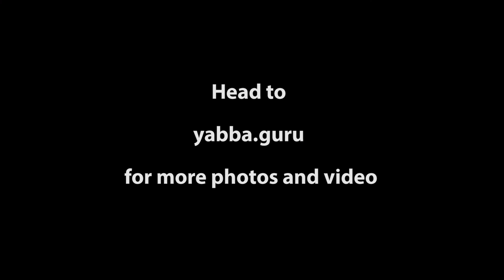On the Ground: Stars Implode Under Viking Pressure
UC Vikings players Rodney Iona and Rowan Perry on the 60-point win over the Sydney Stars, and the feeling in the camp past the half way mark in the 2015 NRC.